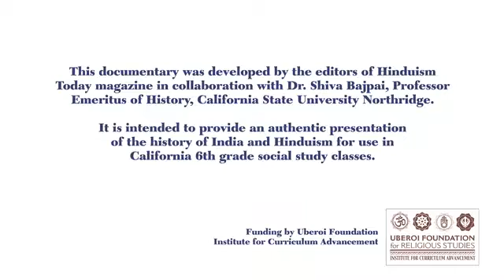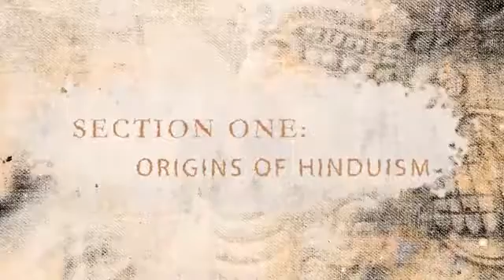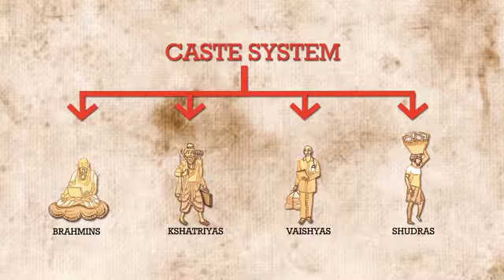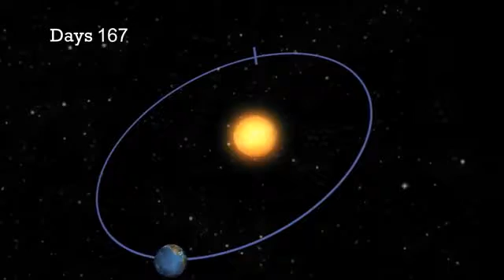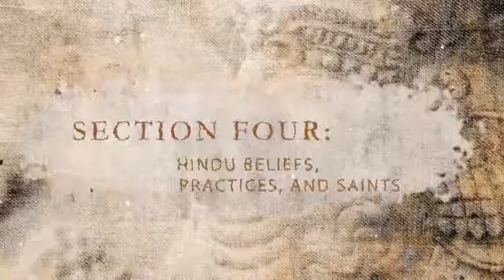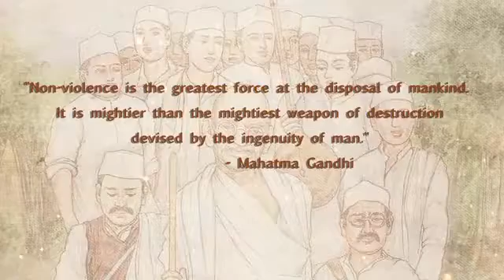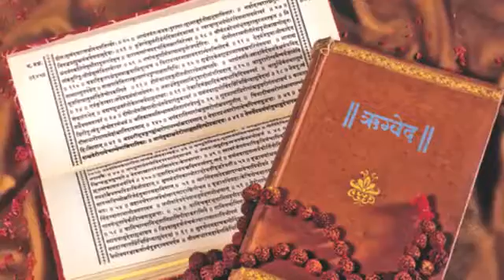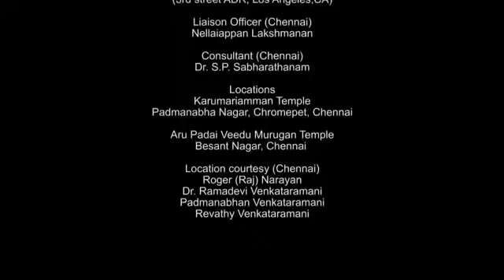The History of Hindu India, Part One From Ancient Times